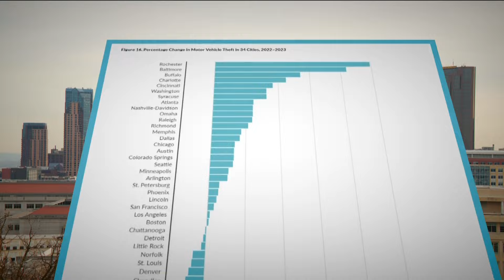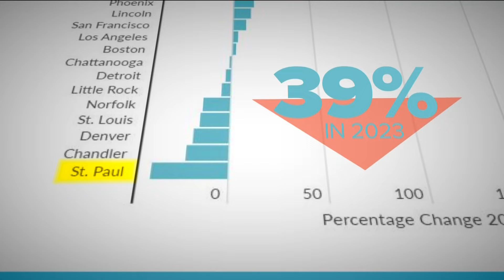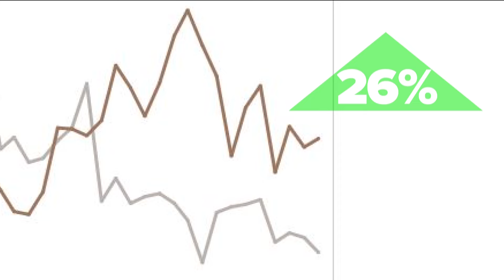Car thefts in St. Paul on the decline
Of all 34 cities tracked last year, St. Paul was the biggest outlier, seeing auto thefts drop by 39% — a trend that continues into 2024.